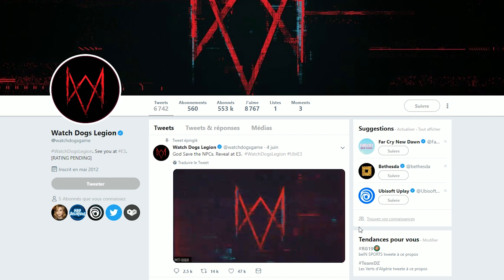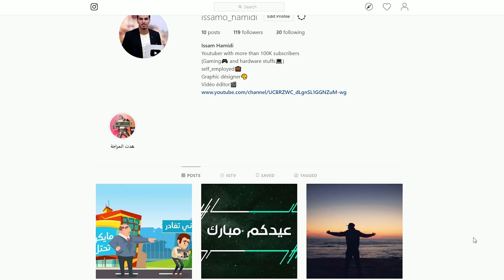أضخم ألعاب E3 2019 المنتظرة( مارفل تستهدف المعرض وسوني لن تحضر😢)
أقوى مفاجآت E3 2019( العاب رهيبة🔥)

1 - Cyberpunk 2077
يوم الاصدار : قريبا
المنصات: (PS4, XB1, PC)
0:47

2 - STAR WARS JEDI: FALLEN ORDER
يوم الاصدار : 15 من نوفمبر 2019
1:38

3 - DYING LIGHT 2
يوم الاصدار :قريبا
2:34

4 - The Avengers Game
يوم الاصدار : قريبا
3:13

5 - HALO INFINITE
يوم الاصدار : قريبا
المنصات: (  XB1, PC)
3:48

6- GEARS 5
يوم الاصدار :قريبا في  2019
المنصات: (  XB1, PC)
4:20

7 - DOOM ETERNAL
يوم الاصدار :قريبا في نوفمبر 2019
5:00

8 - WATCH DOGS LEGION
يوم الاصدار :قريبا
5:31

من فضلك فعل زر الاشعارات حتى يصلك كل جديد.
من فضلك انشر المقطع تحفيزا لنا للاستمرار ان شاء الله.
شكرا على كل شيء  يا ابطال😁

افضل موقع بيع العاب وعتاد الحاسوب في الجزائر:
ادا رأيت اعلانات قدرة وسيئة أنصحك باغلاق المقطع حالا ومشاهدته لاحقا.
▬▬▬▬▬▬▬▬▬▬▬ஜ۩۞۩ஜ▬▬▬▬▬▬▬▬▬▬▬▬▬ ▓▓▓▒▒▒░░░ إشترك يا حلو ░░░▒▒▒▓▓▓ ▬▬▬▬▬▬▬▬▬▬▬ஜ۩۞۩ஜ▬▬▬▬▬▬▬▬▬▬▬▬▬
 كان معكم أخوكم عصام وشكرا على المشاهدة